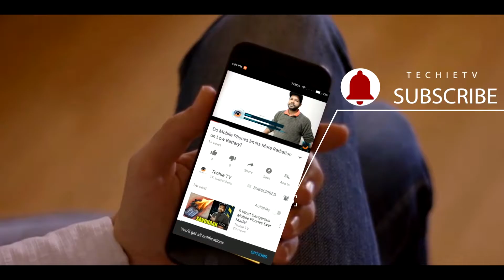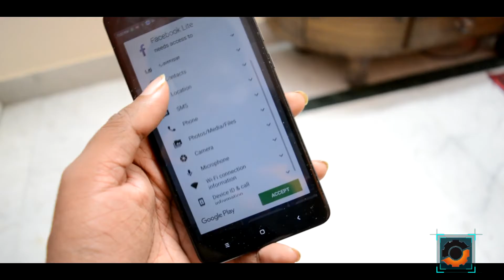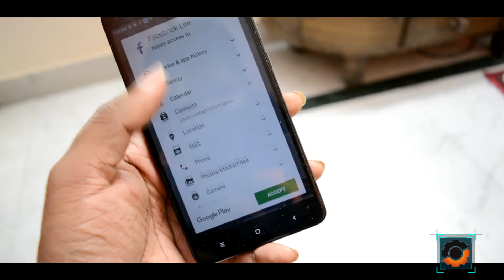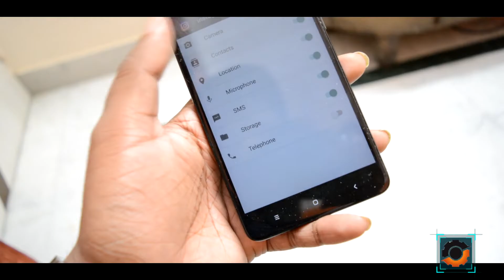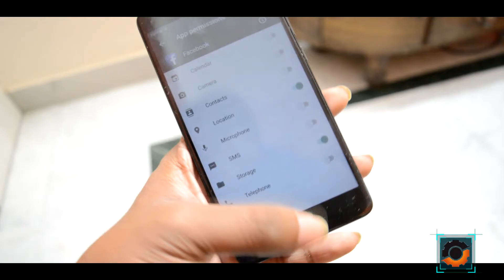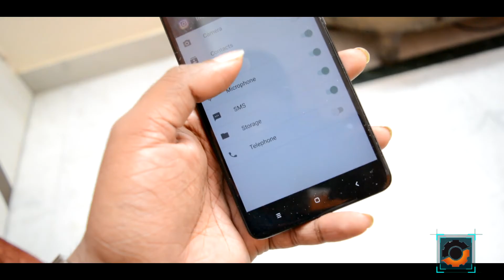Prevent Android Phone From Hacking | Applications को Data LEAK करने से कैसे बचाये ?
Prevent Android Phone From Hacking!
Applications को Data LEAK करने से कैसे बचाये ?

DeleteFacebook से हो जायेगा?
Kaise aap kissi application ko aapke personal data ko access karne se bacha sakte ho. umeed hai aapko ye video pasand ayegi :)

Thank you video dekhne ke liye :-)

All content used is copyright to TechieTV, Use or commercial display or editing of the content without proper authorization is not allowed.